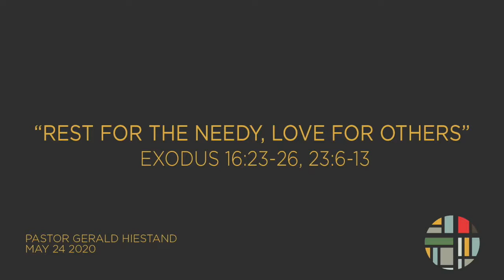5.24.20 - Rest for the Needy, Love for Others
All Things New: The Law
Pastor Gerald Hiestand
Exodus 16:23–26